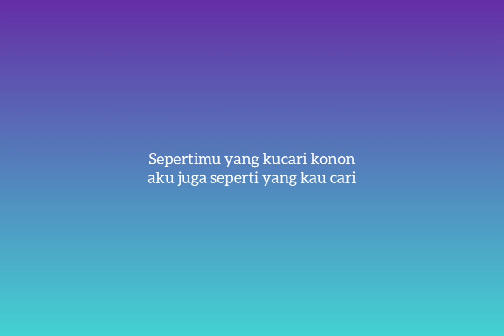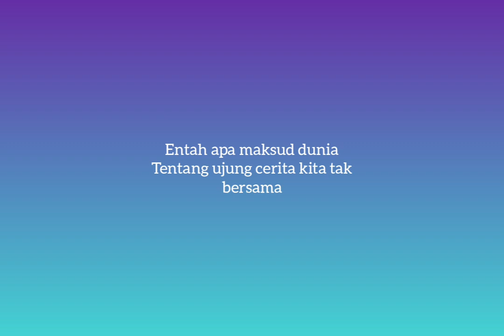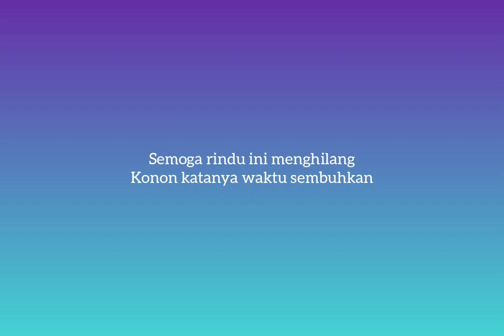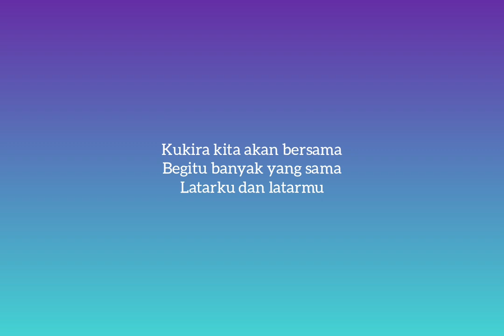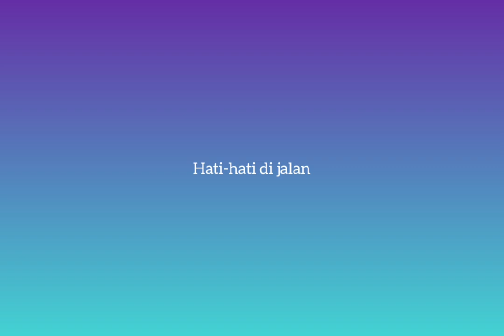Tulus - 'Hati-Hati di Jalan' (video lirik cover) Princess Zhizie Finix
Kau-aku jadi kita (Tulus: Hati-Hati di Jalan)